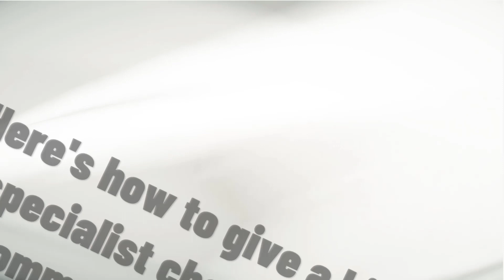How to give a hire specialist character a command in Fortnite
Hello friends, today I have prepared for you a video to show you how to give a hired character a command PS4

How to give a hired character a command PS4
In today's video, we'll show you how to give a hire specialist character a command in Fortnite. We'll demonstrate step-by-step what you need to do, so you can easily follow along. Let's get started! So you want to know how to hire a character Fortnite ?

In this tuto we teach you a method to learn how to give a hired specialist character a command

How to control npc in Fortnite PS5
Giving a command in Fortnite to a hired specialist is a great way to get the most out of your team. A specialist is a specialised Player who is hired to Play a specific role in the Game. To give a command to a hired specialist, the Player must first select the specialist from the team roster. After selecting the specialist, the Player must open the command wheel and select the appropriate command from the list. Once the command is selected, the specialist will immediately carry out the command and help the team to succeed.

These steps will demonstrate how to hire a character in Fortnite step by step
1- Start a Game to practice.
2- Hire a character.
3- Click on the middle button of your mouse (left arrow on controller).
4- Choose the command you want to give to the character.
Here's how to give a hired character a command in Fortnite

I hope this video was worth Watching and you are learned give a hire specialist character a command Fortnite

Please let me know if you have any questions, comments, or suggestions about this Tuto 'how to hire a character in Fortnite'

Now take time to share this Tuto with a friend or family member to teach them how do you give a character a command in Fortnite on PS4

Tuto : how to give a hire specialist character a command in Fortnite

Catégorie : how to give a hired specialist character a command

Voir aussi :
How to hire a character in Fortnite